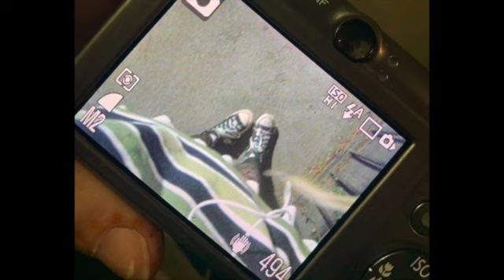(free for profit) *hyperpop* poptropicaslutz x aldn type beat "bye bye"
bpm: 158
key: e maj

free for profit up to 5k plays on all platforms
*must credit (@drma)*

¡ free for profit info !

only this exact version of the beat is free to use for all platforms including streaming services like spotify and apple music as long as you credit me. you may not cut my producer tag out of this beat. if you want to receive the untagged version and be 100% sure that your song won't get taken down, or if your distributor requires a license for the beat, i recommend buying lease at the link above for only 15$ (buy 1 & get 1 for free).

**you can NOT Content ID your songs over my beats unless you are the exclusive owner of the beat. maximum of 5.000 monetized streams/plays on all platforms, after that you have to buy a license.**

also please dm me if you make a song, i'd love to listen :)
if you have any questions find me here:

| tags |